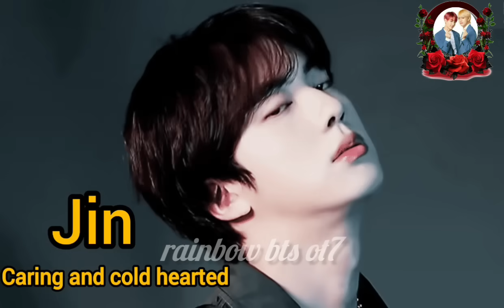I am incomplete without you taekook/ yoonmin/namjin love story part 16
I am incomplete without you taekook/ yoonmin/namjin love story part 17